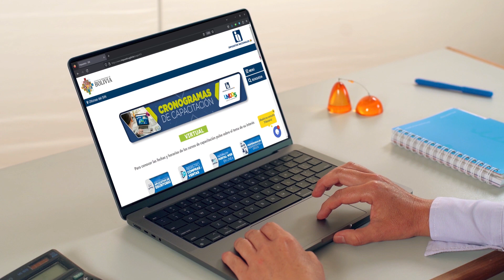Spot Capacitaciones Gratuitas Presenciales y Virtuales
Atencion | Disponemos de una amplia gama de cursos gratuitos de capacitación presencial y por Internet sobre temas tributarios, cuyos horarios y fechas se pueden consultar en la página web (Cronogramas de Capacitación).

Quieres saber más, te invitamos a ver el video, sabemos que te será muy útil.